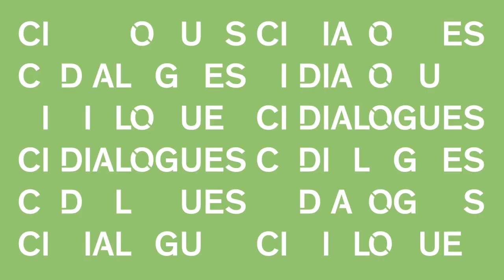Yazmanın İmkansızlığı / The Impossibility of Writing, CI Dialogues, Contemporary Istanbul, 2016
Günümüzde sanat eleştirisi, sanat gazeteciliği ve sanat yazımının zorlukları konulu oturum sanat yazarlarının durumunu,  bugün çağdaş sanat konusunda nasıl yazabiliriz, standartlar ve metotlar nesnel veya mutlak olmadığında değerlendirmek ve eleştirmek nasıl mümkün olur gibi sorular eşliğinde değerlendirilecek. Sanat eleştirmenlerinin özgürlüğü gibi sanat eleştirisi de krize girdiği ve meşruluğu saldırı altında olduğu için bu oturum, sanat yazımı ve eleştirisi konusunda takip edilecek olası stratejileri ve yanı sıra çağdaş sanatın çoğulcu ve heterojen söylemini değerlendiriyor.
The session about the difficulties of art criticism, art journalism, and art writing today will review the situation of art writers. How can we write about contemporary art today? How is it possible to evaluate and criticize it when standards and methods cannot be objective or absolute? Art criticism has fallen into a crisis, as the independence of art critics, and the validity of art criticism is under attack. So, this session reviews possible strategies for art writing and art criticism to follow as well as grasp the pluralist and heterogeneous state of contemporary art.

Konuşmacılar / Speakers:
Evrim Altuğ (Kültür Sanat Servisi Şefi, Gazeteci ve Sanat Eleştirmeni, Cumhuriyet Gazetesi, Türkiye AICA Türkiye Üyesi / Chief Culture and Arts Journalist and Art Critic, Cumhuriyet Daily Newspaper, Member of AICA Turkey)
Marcus Graf (Program Direktörü, Contemporary İstanbul, Sanat Yazarı, Küratör / Program Director, Contemporary Istanbul, Art Writer, Curator)
Seda Yörüker (Sanat Tarihçi, Sanat Yazarı, Editör, Genç Sanat Dergisi / Art Historian, Art Writer, Editor, Genç Sanat Magazine)

Moderatör / Moderator:
Nazlı Pektaş (Sanat Tarihçisi, Sanat Eleştirmeni, AICA Türkiye Üyesi / Art Historian, Art Critic, Member of AICA Turkey)